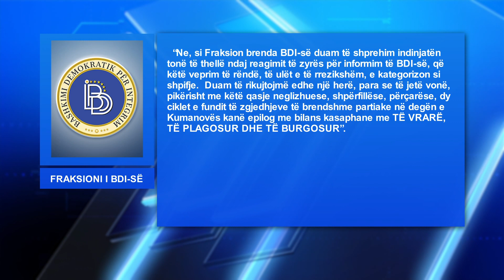Zgjedhjet e kryetarëve të BDI-së, zjarrtarët i tremben një kasaphaneje